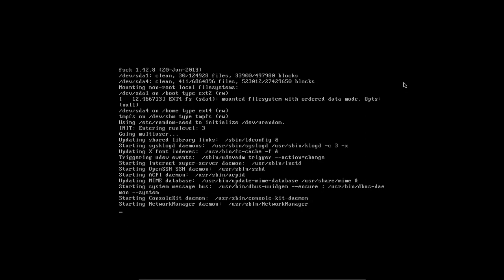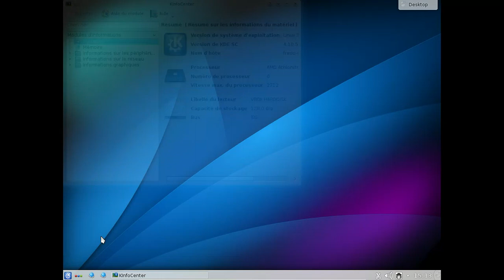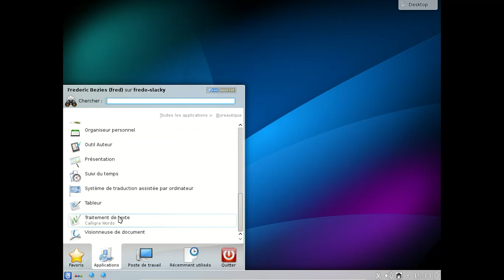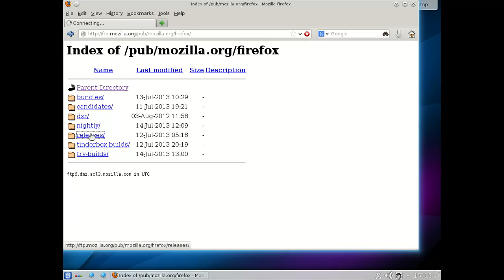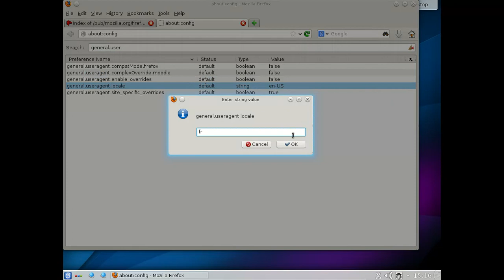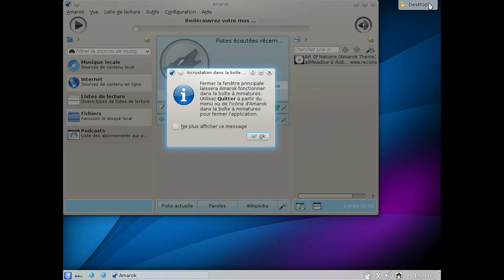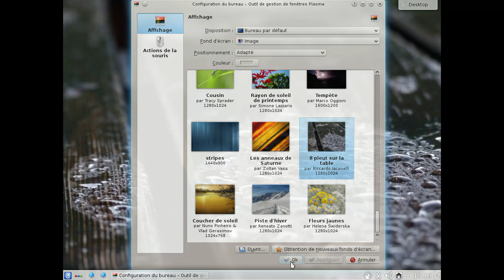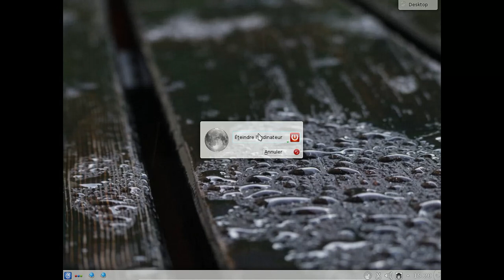Slackware Linux current - 14 juillet 2013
Slackware Linux current - 14 juillet 2013 - un aperçu de la future Slackware Linux 15.0 ?